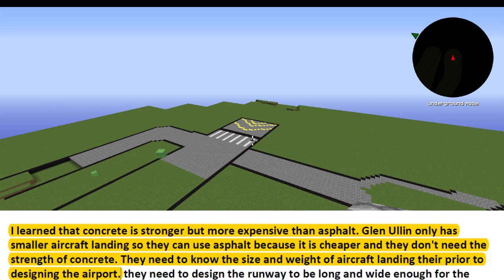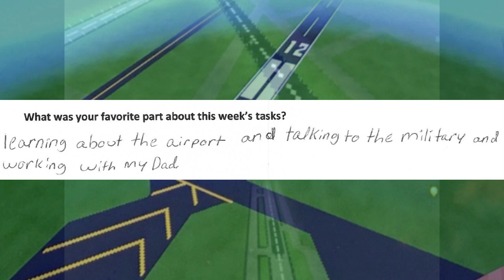FAA Airport Design Challenge – Rob Lowe: Week 1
The FAA invites student participants — who currently use Minecraft software — to create a model airport from the ground up!

The airport will include all required airside elements — and students will receive weekly instruction from FAA staff with expertise in specific areas of airport development. With that information, individually or in small teams, students will research a local airport of their choosing and then recreate that airport in the virtual world of Minecraft.

for more information.